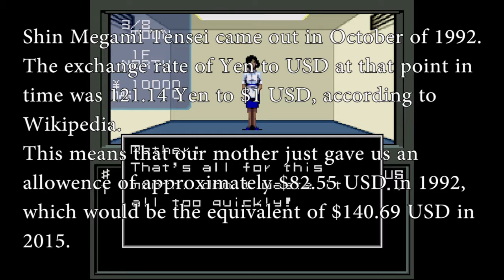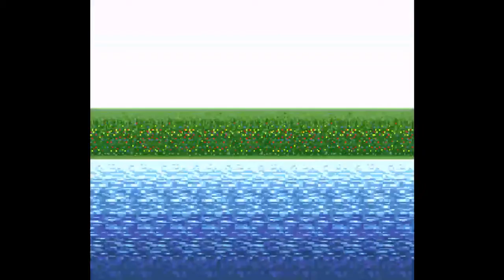Let's Play Shin Megami Tensei | It's a Confusing Game, Charlie Brown!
Maybe we're too western to understand this game...